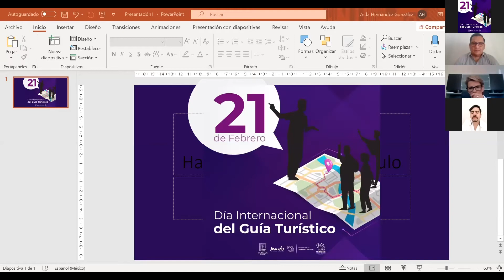Ofrecen guías de turistas recorridos confiables y seguros